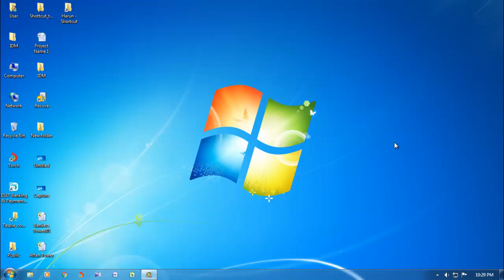Computer tips-09: How to open tab and close tab with keyboard?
How to open tab and close tab with keyboard?